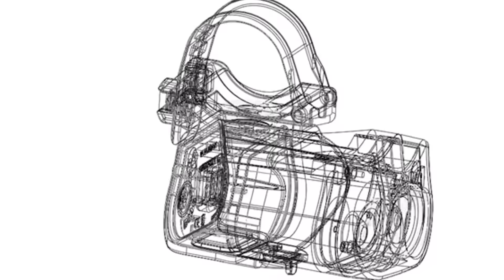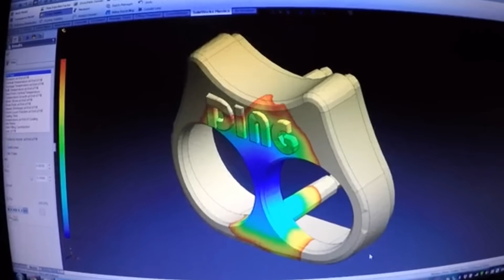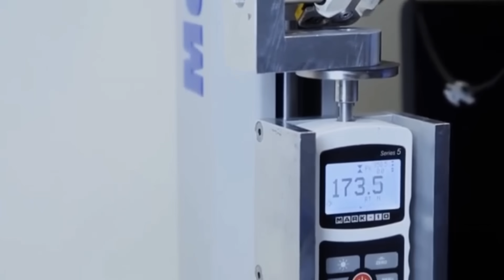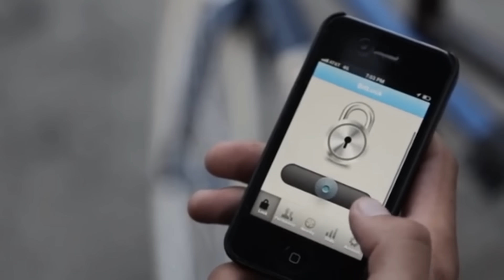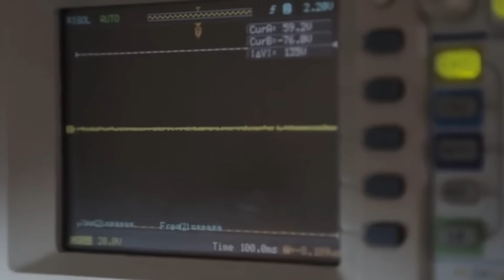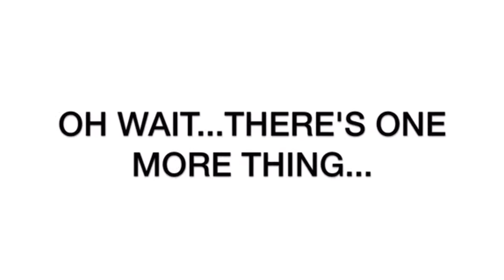6 КРУТЫХ ГАДЖЕТОВ ДЛЯ ВЕЛОСИПЕДА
1. CeramicSpeed Driven

2. DING Bike Lights

3. Zone DPMX

4. BitLock

5. Barstow System and Mini Bar

6. MagLOCK Bike Pedal